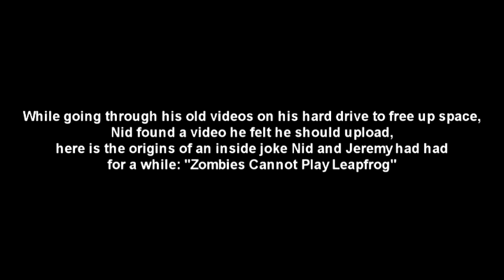BOB!!!, Dr Roachbomber, and Zombies Can't Play Leapfrog! Nid's Archives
I was going through my videos folder on my laptop to free up space on my hard drive in hopes that it would work faster, when I came across this gem. In this single video Roach and Bob's old gamertags appear, Bob makes his first appearance in any of my recorded videos(even before ScytheVein's first appearance I believe!) This was recorded in December of 2011